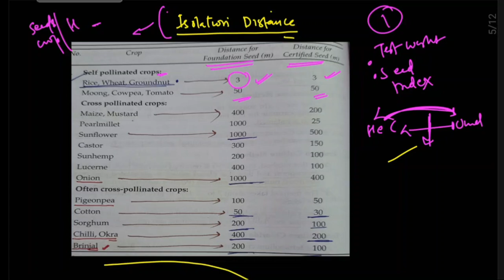SEED SCIENCE detailed video